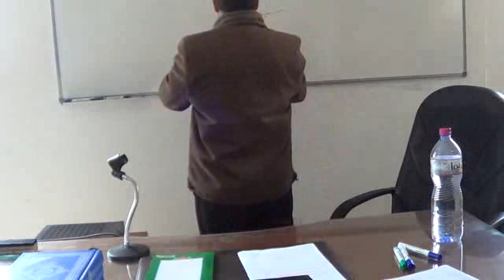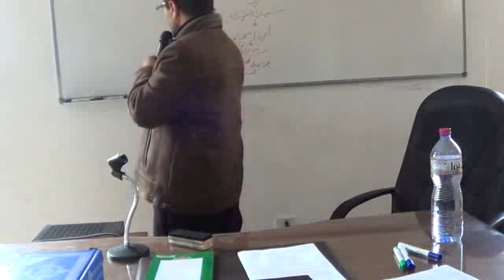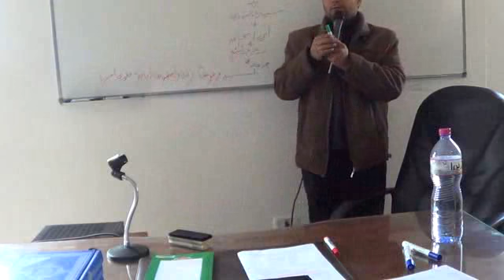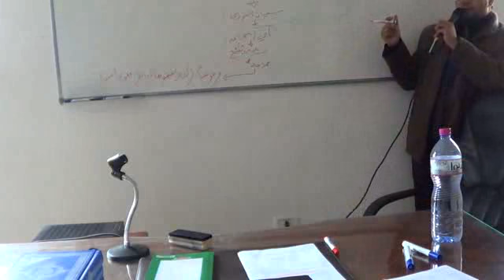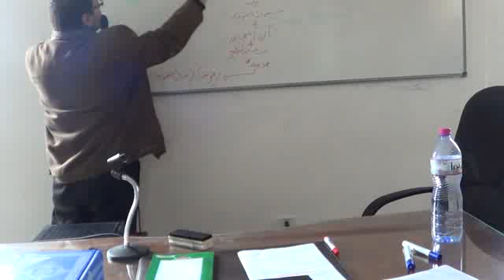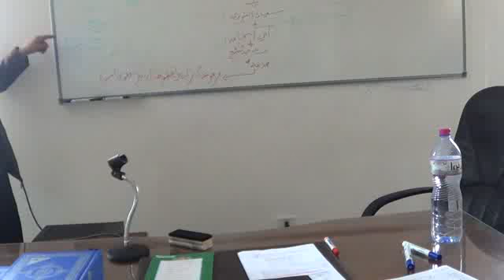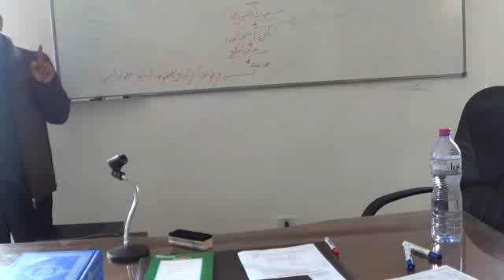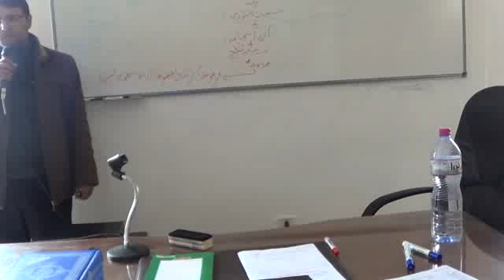درس عـ05ـدد حديث طالبات سنة أولى (السداسي الثاني)